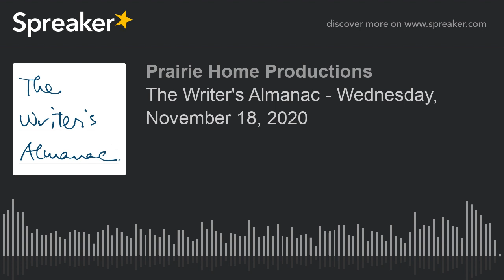The Writer's Almanac - Wednesday, November 18, 2020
It's the birthday of American statistician George Gallup (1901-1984), whose name became synonymous with the opinion poll.